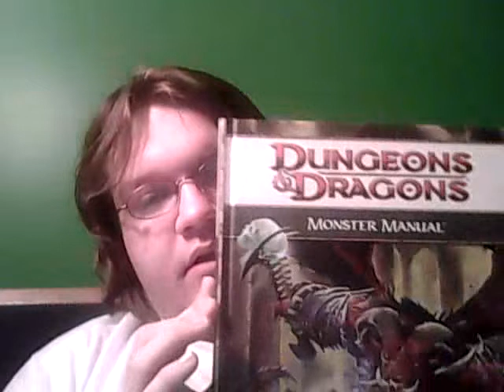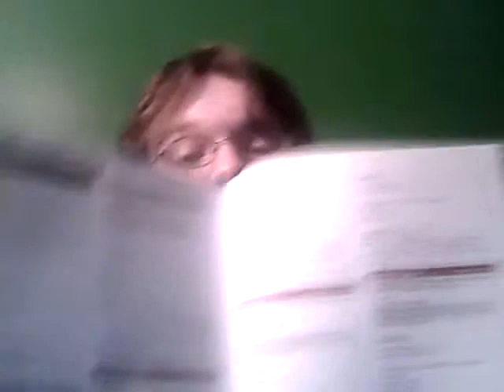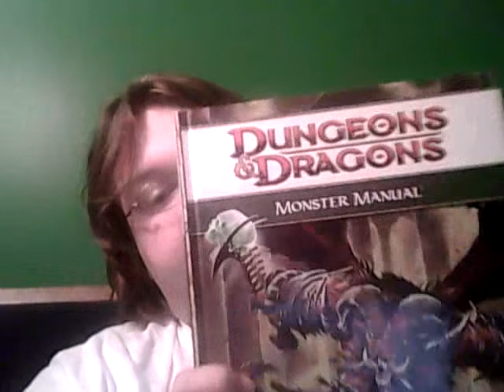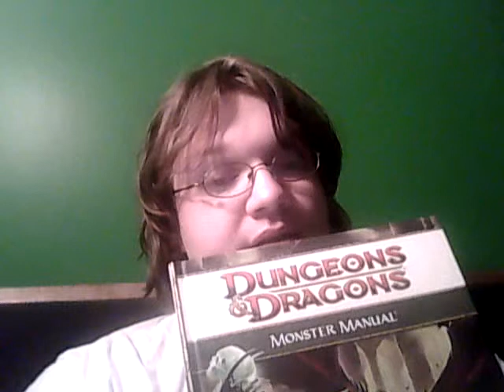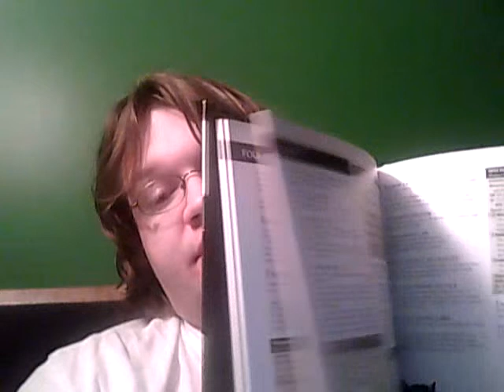4th Edition Dungeons and Dragons Monster Manuel 1 Review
here is my brief review of the Monster Manuel 1 for Dungeons and Dragons 4th edition NEW CHANNEL!!